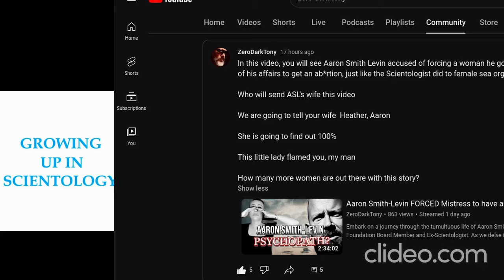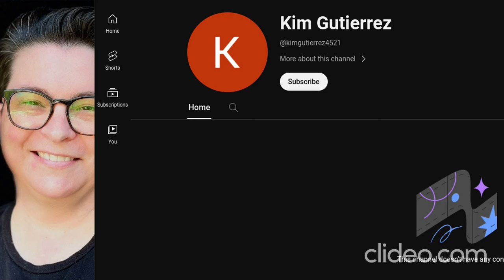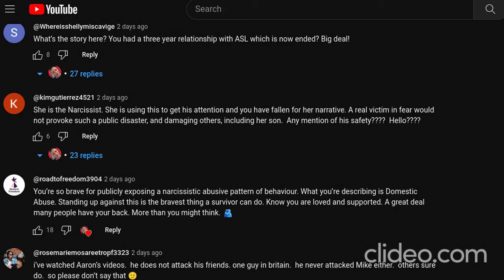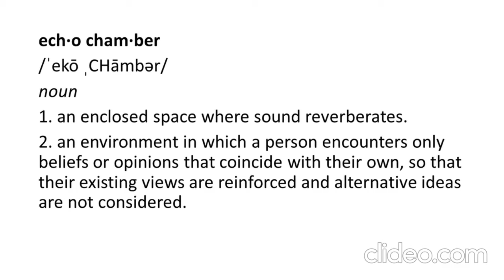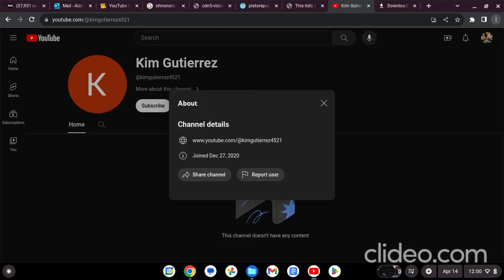Aaron Smith Levin's Propagandist? Oh Nora Ames Being Toxic (Again)-ASL Cult Exposed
From OSA to ... Nora? Why are so many "ex-Scientologists" being toxic and why are victims being attacked to protect Aaron Smith Levin? The ASL cult continues to be very Hubbard-ist...

Sub to
Examining Kubrick Craven Halloween